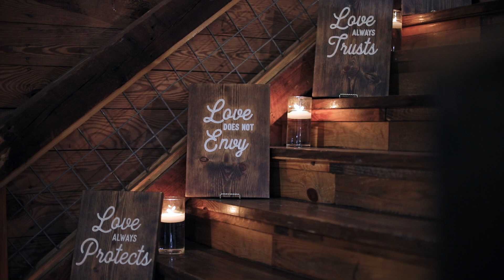Romantic, Emotional Wedding Video | North Carolina Wedding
Ashley and Trent's wedding day was intentional and their day was based on their faith. Together they shared their love for Christ and each other with their favorite people.  Ashley and Trent met in college through mutual friends and at the end of freshmen year, they started dating and have been together ever since! Their wedding was gorgeous and my favorite part was their beautiful ceremony:)

Wedding Vendors:
Wedding Videographer: M & P Weddings & Films

Are you planning a wedding? We would love to capture your story!

Our Wedding Videography Philosophy:
           Your wedding video will show your authentic, raw and honest emotions, and will tell your story by using your vows, ceremony audio, toasts audio, songs, and visuals that will bring you back to your day. Your wedding video is tailored to you, your personality, and your vibe of your wedding day. We take the time to edit your wedding video to tell your unique story in a way that truly represents you.

We are based out of North Carolina and we are available worldwide.

MB01NPORXULPHFC